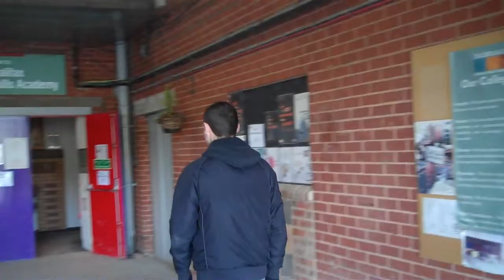Barry's story by NHSC learners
NHSC learners produce and star in a film about their perception of Calderdale College